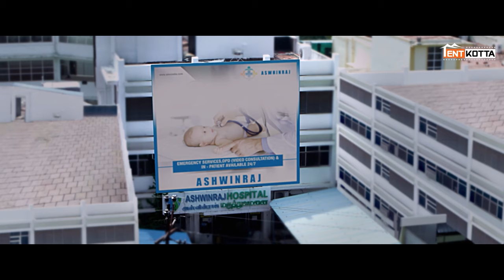Jothi | He is an innocent, sir | Vetri | Sheela Rajkumar | Pujitha